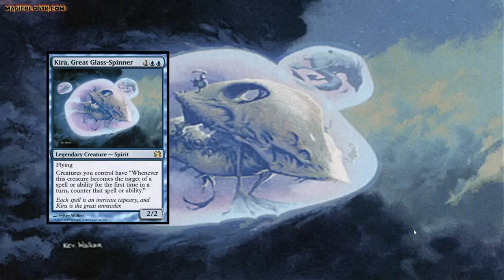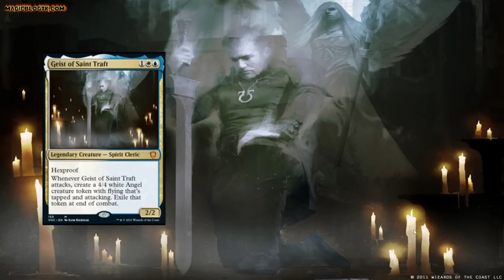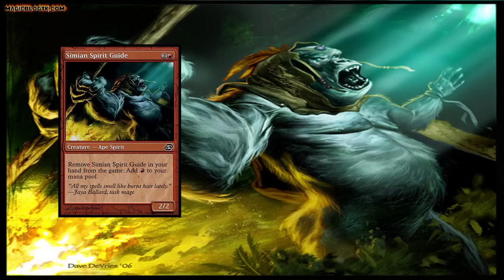TOP 8 MEJORES ESPÍRITUS de la historia